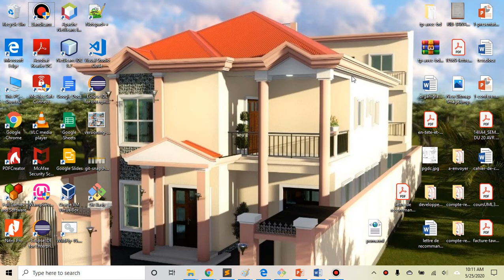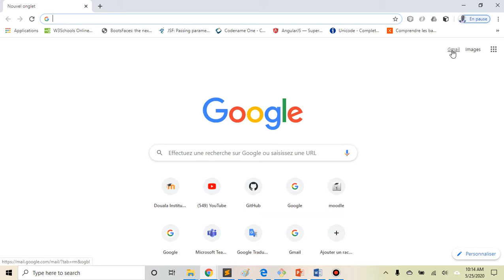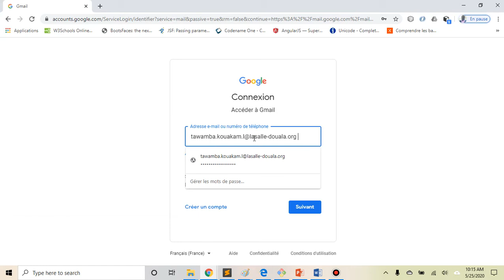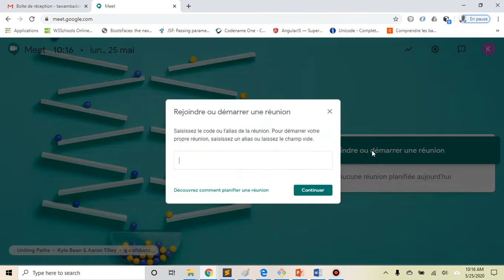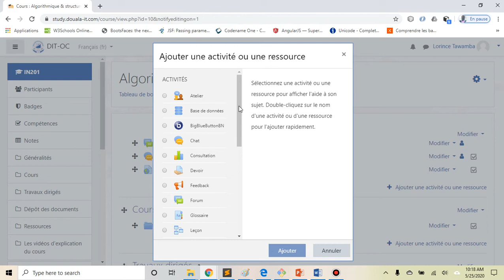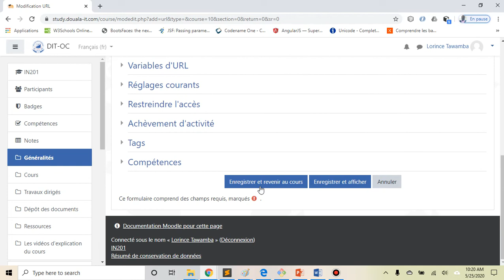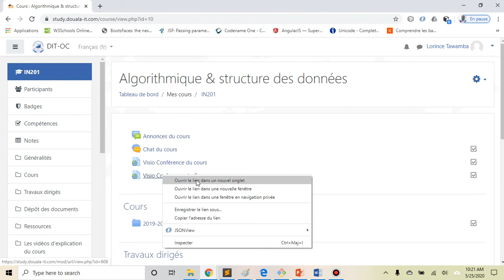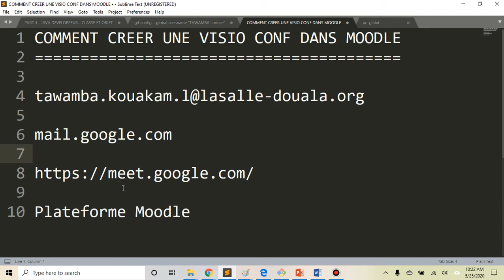CRÉER UNE VISIO CONFÉRENCE DANS MOODLE